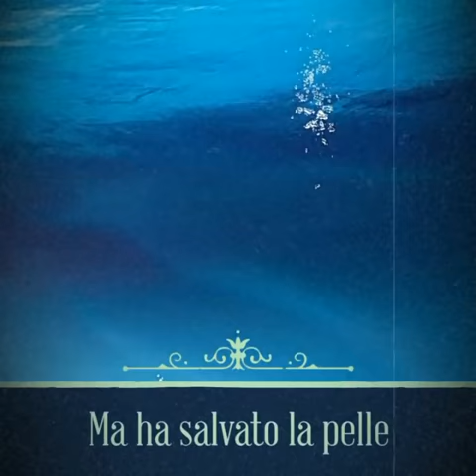Goliath - Vinicio Capossela (Cover Sofia Palladini)